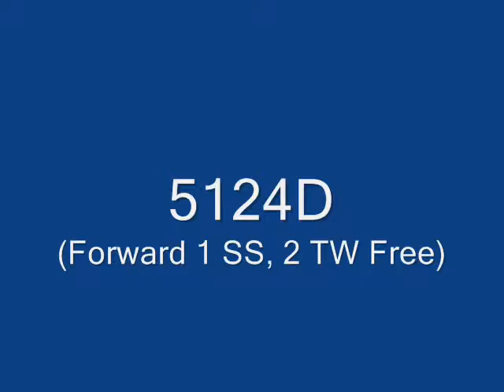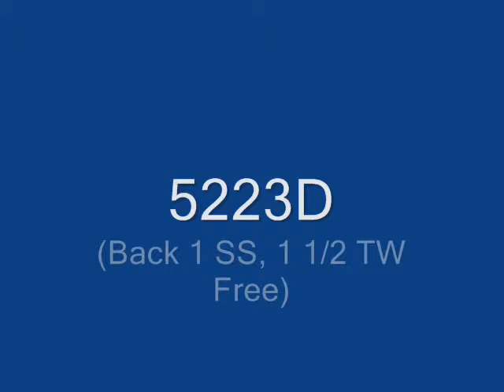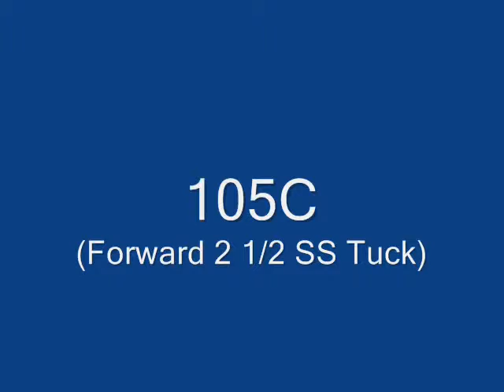KC States All-America Video.wmv